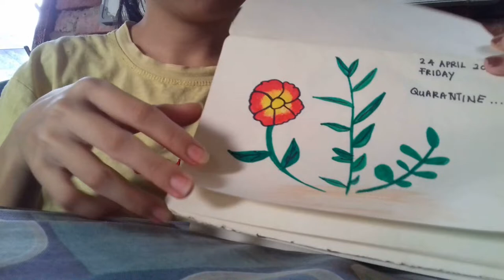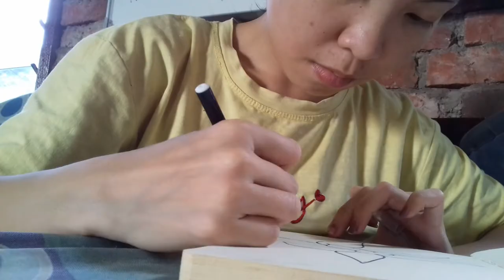JovicaVlog#6 - Drawing and colouring, making steamed cake withou flour , Salted fish for dinner